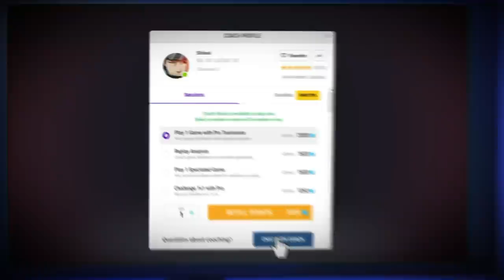SEN TenZ vs C9 Katsumi In A RADIANT MATCH !!!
Check out my Valorant Course on Pro Guides where I share my knowledge on how to win your games consistently and succeed in ranked!